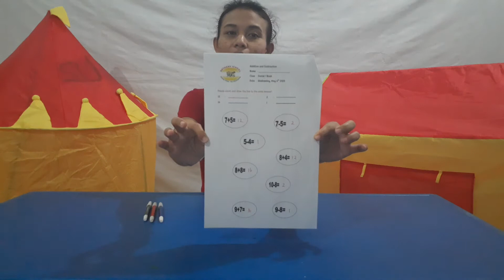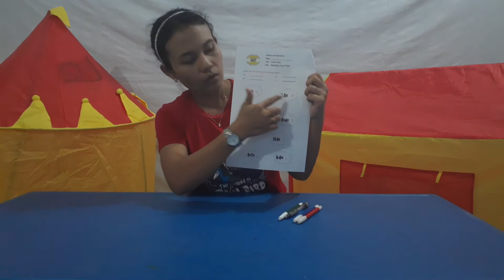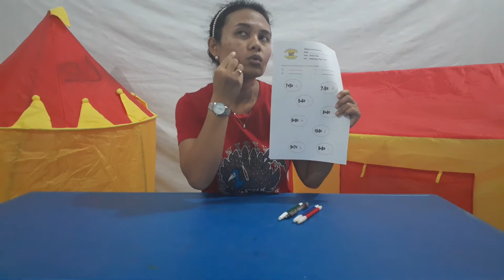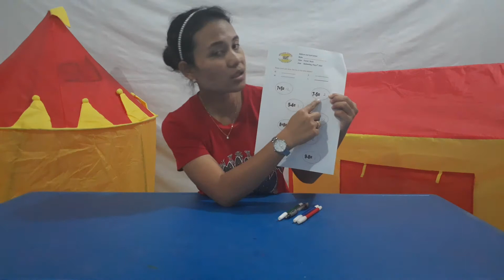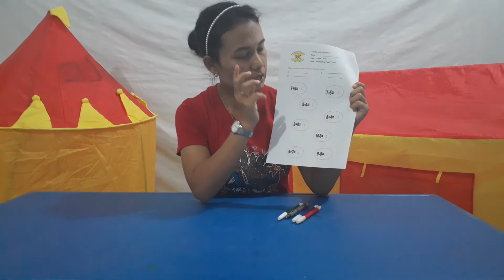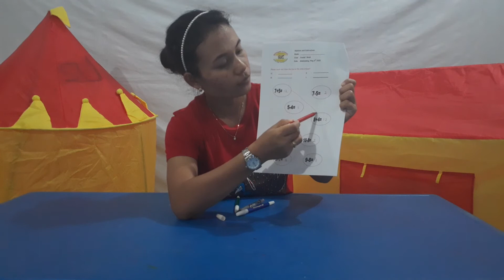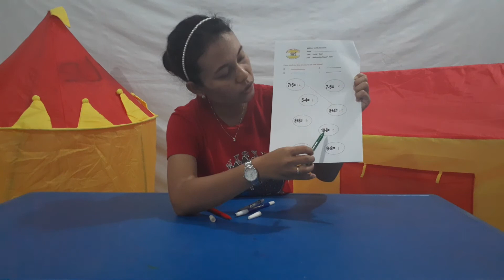Learning from home - Daniel and Noah Class - Wednesday, May 6th 2020